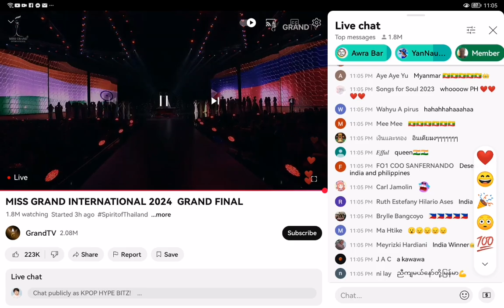INDIA Wins Miss Grand International 2024 PHILIPPINES is 1st Runner UP!